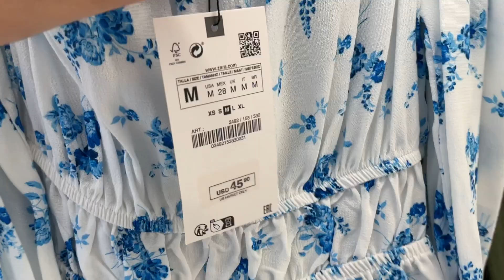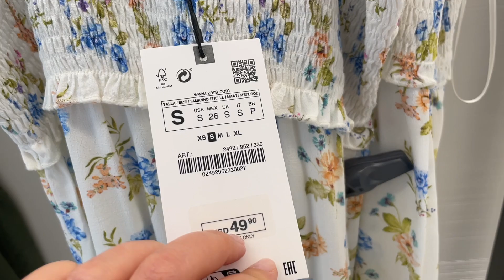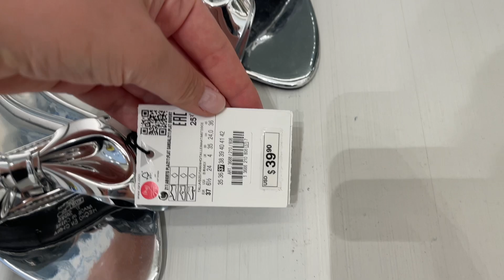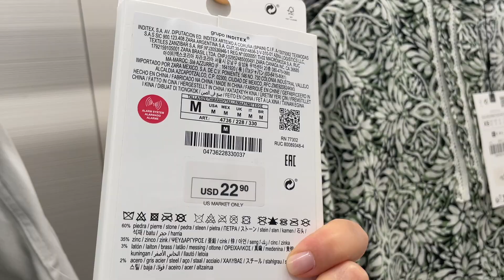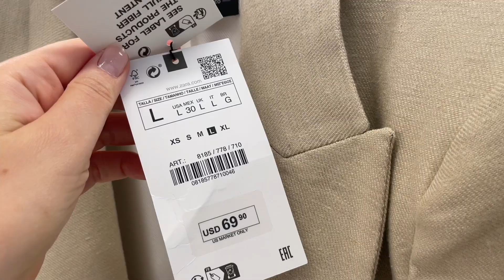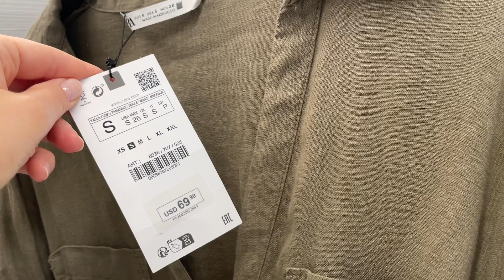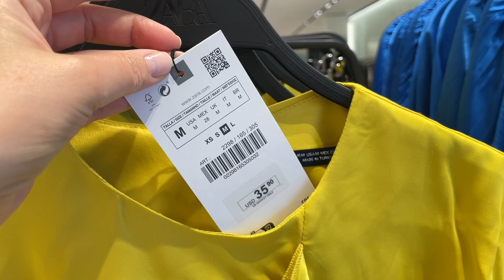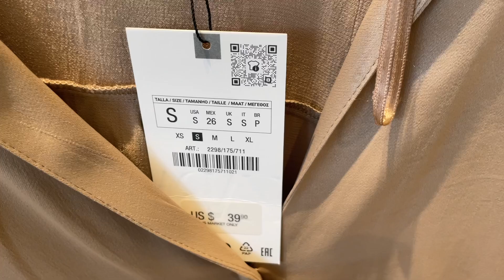🦋 ZARA NEW ROMANTIC COLLECTION 💘 SUMMER'23 AUGUST ARRIVALS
In this video, the latest arrivals at ZARA - the beautiful romantic collection for the late summer 2023 season, including new print dresses, tops, blouses, linen skirts, as well as blazers, jewelry (earrings), embellished denim sandals, and more. Please, enjoy watching!